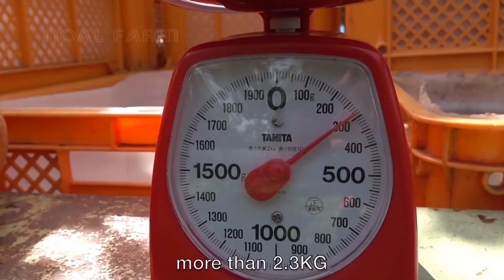World's Most Expensive Pear Awesome Japan Agriculture Technology Farm My furture farm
World's Most Expensive Pear   Awesome Japan Agriculture Technology Farm